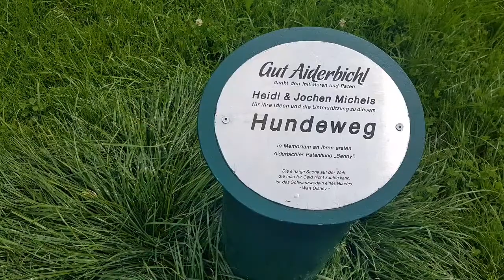Wiederunterwegs auf Gut Aiderbichl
Mit Hund auf Gut Aiderbichl, Salzburgerland